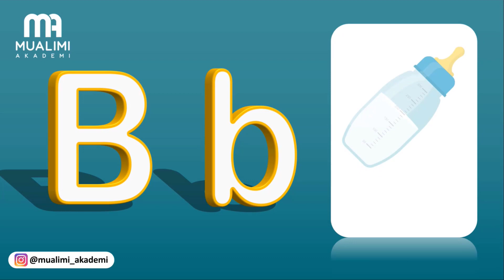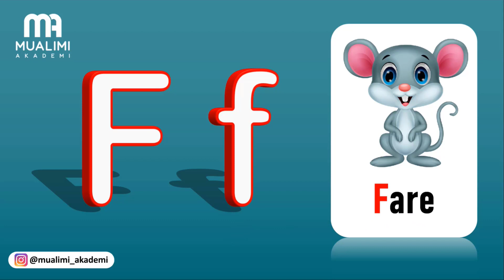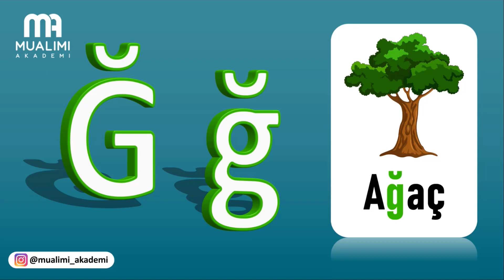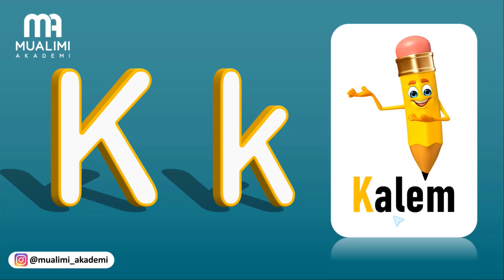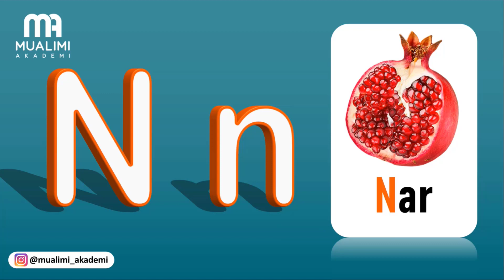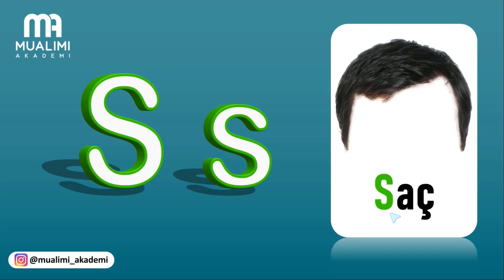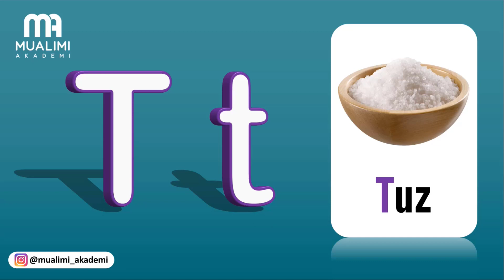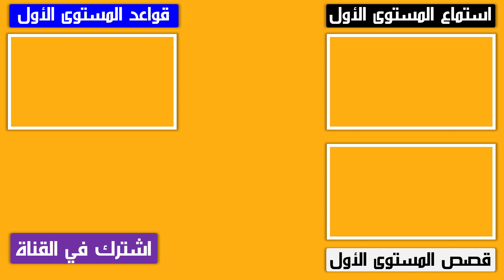الحروف التركية : تعلم نطق الحروف التركية من الأتراك 🔥 تعلم صح لفظ الأحرف التركية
في هذا الدرس سنتعلم الحروف التركية. حروف اللغة التركية
تعلم اللغه التركيه من خلال حفظ الأحرف التركية ودراستها وطريقة نطق الحروف التركية ولفظ الحروف التركية و نطق الاحرف التركيه

هذا درسنا الأول من منهاج اسطنبول لتعلم الأبجدية في اللغة التركية. ويشمل حروف الهجاء و كيفية نطق الحروف التركية بشكل صحيح.
 نتمتنى أن تتدربوا على نطق الأحرف بشكل صحيح
حتى تتمكنوا من لفظ الحروف التركية.
طريقة لم تشاهدها من قبل في نطق الحروف التركية ولفظ الاحرف التركية
 الفيديو يشرح حروف اللغة التركية ونطقها نطقا صحيحا من الاتراك

حروف اللغة التركية,
الحروف التركية,
الأحرف التركية,
الأبجدية والحروف التركية,
الحروف التركية و نطقها مع الامثلة,
تعلم الحروف التركية للاطفال,

اول درس من دروس اللغة التركية هو الحروف التركية وفق منهاج اسطنبول
لكي تبداء بالتحدث بالتركية مثل الاتراك يجب اولا ان تلفظ الاحرف التركية بشكل صحيح وهذا الفيديو سيساعدك كثير لنطق احرف اللغة التركية و تعلم الحروف التركية وهي من أسهل طريقة لتعلم الحروف التركية. أهم شئ في تعلم الحروف التركية هو لفظ الاحرف التركية مع حركة اللسان والشفتين

الدرس الاول الحروف التركية يشرح الأحرف مع أمثلة و عرض مفصل وقراءة الأحرف الأبجدية في اللغة التركية مع أمثلة توضيحية بالصور والكلمات

الاحرف في اللغة التركية مع لفظ الحروف باللغة التركية
من كم حرف تتكون حروف اللغة التركية؟
الاحرف الابجدية التركية تتكون من 29 حرف ,8 حروف صوتية و 21 حرف ساكن وثلاثة أحرف من الأبجدية الإنجليزية غير متوفرة باللغة التركية وهي:  Q-W-X كما تتميز اللغة التركية بأحرف خاصة وهي : ( Ç – Ğ – I – Ö – Ş - Ü (
تنقسم حروف اللغة التركية الى قسمين :
حروف اللغة التركية الصوتية وهي :
A_E_I_İ_O_Ö_U_Ü
حروف اللغة التركية الساكنة وهي :
باقي الاحرف التركية

تنقسم حروف اللغة التركية الصوتية الى قسمين :
حروف اللغة التركية الصوتية الخفيفة وهيE_İ_Ö_Ü حروف اللغة التركية الصوتية الثقيلة وهي  A_I_O_U
وتكون الاحرف التركية على الشكل التالي بالحالتين الاحرف الكبيرة والصغيرة.

يمكنكم متابعة هذا الفيديو والتركيز في طريقة نطق كل حرف والانتباه إلى مخارج الحروف
يشرح الفيديو الحروف التركية و طريقة نطق الاحرف الأبجدية في اللغة التركية بشكل صحيح. هذا الدرس من اهم دروس اللغة التركية ل تعلم اللغة التركية بالطريقة الصحيحة. اللغة التركية تعتمد على لفظ الحروف التركية, لو تعلمت نطق الاحرف التركية بشكل الصحيح فانت تجاوزت اكبر مشكلة في تعلم اللغة التركية وهي طريقة نطق الحروف التركية.

بامكانكم ايضاً مشاهدة هذه الدروس لتعلم الحروف التركية ونطق الأحرف التركية بشكل صحيح

الأحرف التركية -كورس شامل لتعلم اللغة التركية من الصفر -كورس كامل من البداية الى الاحتراف : الحلقة 1